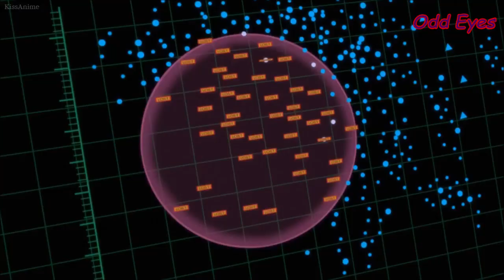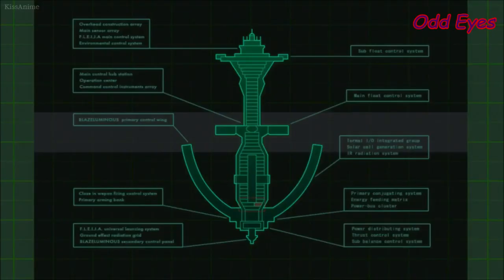Britannia VS Black Knights AMV (Birthday Special)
Okay, this fight wasn't so bad.

on a side note tho

LELOUCH SOUNDS LIKE A 40 YEAR OLD ONE! JESUS CHRIST!!!

Songs:
Sabaton - Panzerkampf
Starset - Gravity Of You
Breaking Benjamin - Vega

Anime:Code Geass: Lelouch of the Rebellion R2
Episodes:23-25